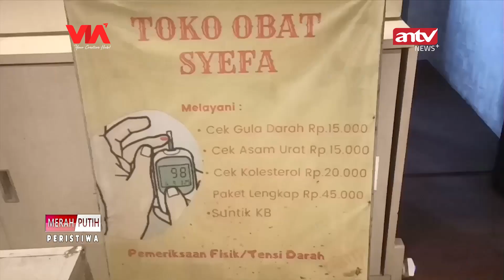KEDOK SEBAGAI DOKTER GADUNGAN TERBONGKAR